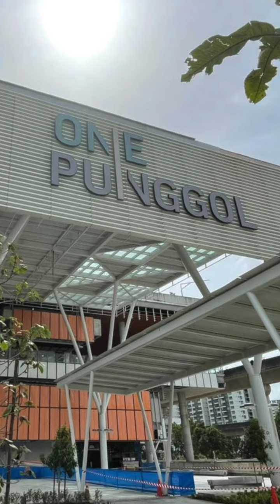310A Punggol Singapore | 5 room HDB | 112sqm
Indulge in spacious luxury at 310A Punggol, where contemporary living meets riverfront elegance. This 5-room unit offers not just a home, but a sanctuary by the water. Enjoy the convenience of being steps away from the MRT and a bustling shopping mall. Your dream 5-room riverside retreat awaits! 🏡🌊🛍️